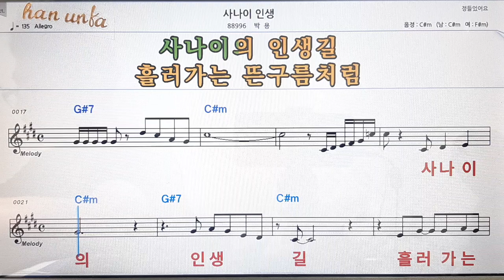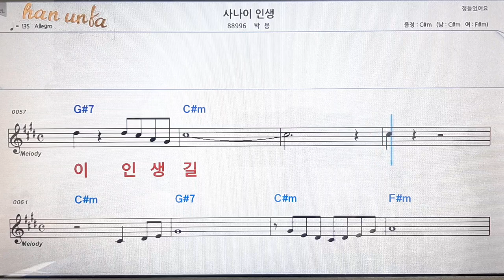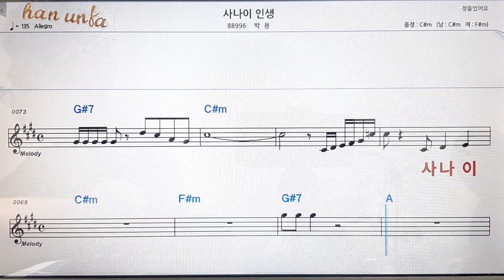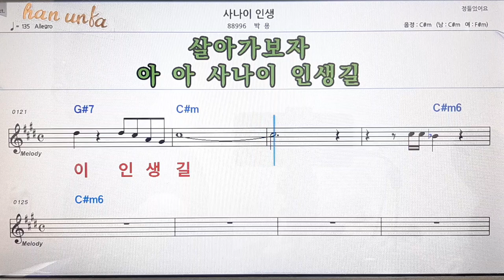사나이 인생/박용👍노래 반주, 코드 악보,가라오케💋Karaoke*Sheet Music*Chord*MR